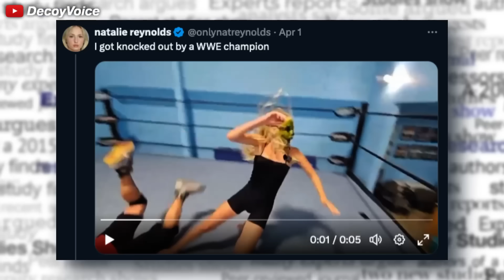Livestreamer left her to die, and laughed about it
Livestreamers causing a problems IRL is a on going trend that keeps getting worse. But what will finally need to happen for it to come to and end?